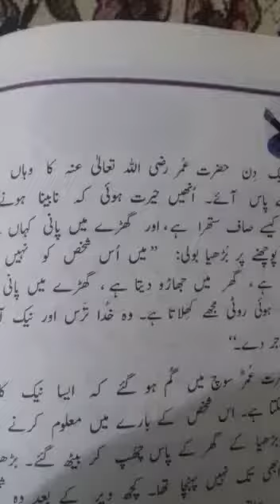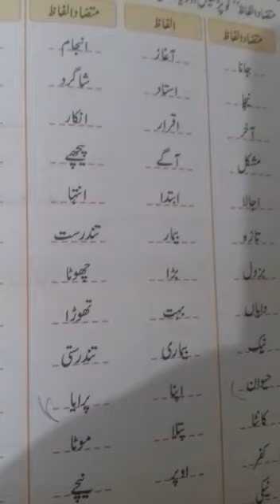Urdu A+B Class 4th lecture#15